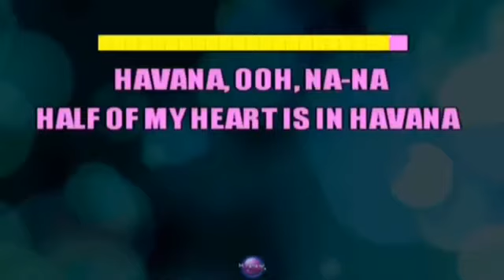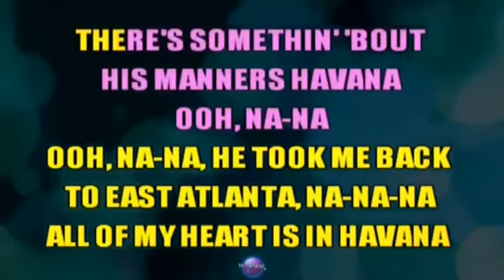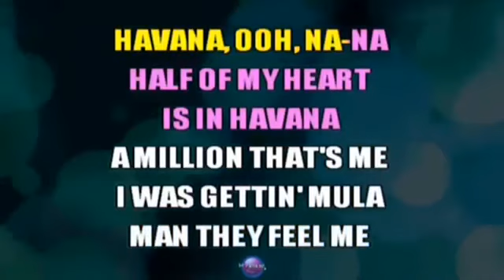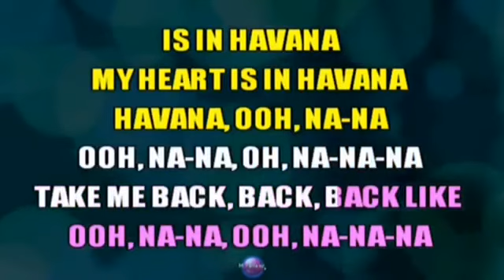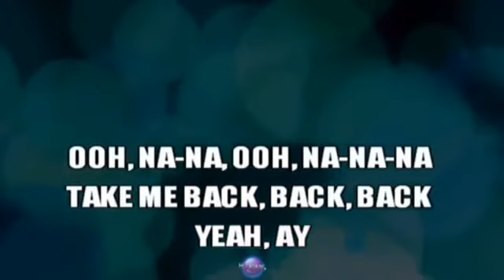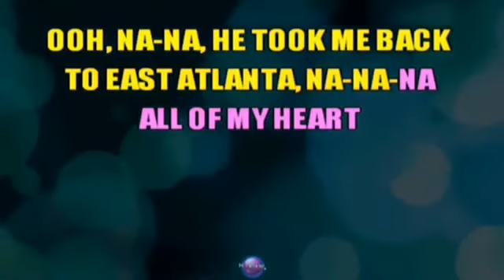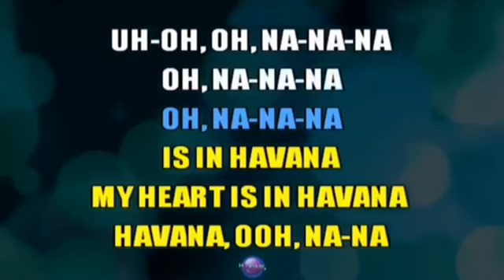Havana (Camilla Cabello) - Cover by Gleyce Rezende + karaoke